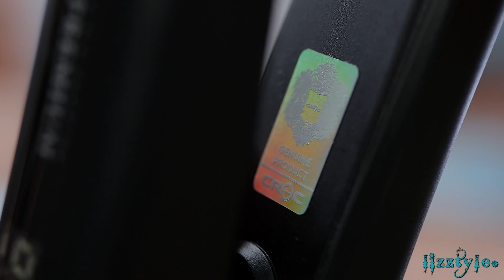Lacio EXTREMO CROC Premium Alisa y Cauteriza el Cabello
No te gustaría tener una plancha para el cabello que haga dos funciones, planchar y cauterizar el cabello, así obteniendo un lacio extremo y una cauterización que dure por mas tiempo en el cabello.

Aunque sea pequeño tu gesto cuenta. . !! Con tu apoyo me ayudas a comprar material para la realización de nuevo contenido
A ti sin saber quien era un buen dia decidiste apoyarme. A ti sin importarte quien soy, como soy y de donde vengo me brindaste tu ayuda.
GRACIAS

✴ LENTILLAS
♡ Freshlady
Smokey

✴Muchas Gracias por Tus Donaciones
Aunque sea pequeño tu gesto cuenta. . !! Con tu apoyo me ayudas a comprar material para la realización de videos.